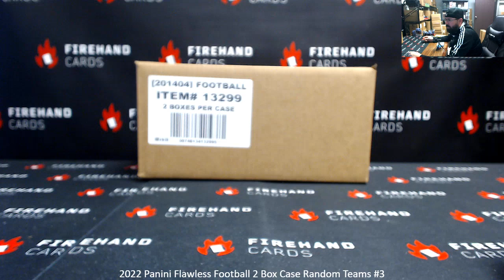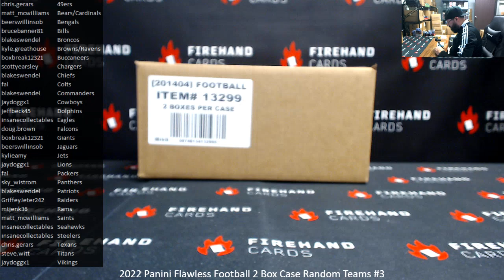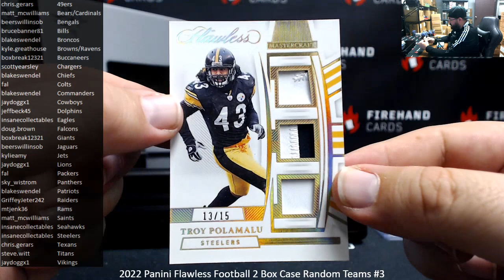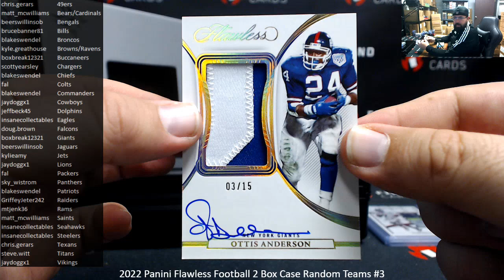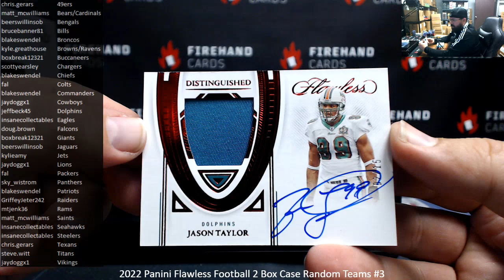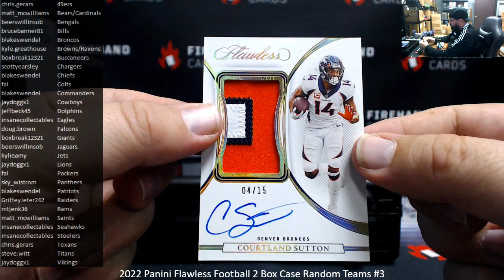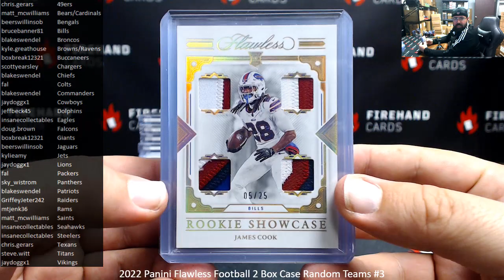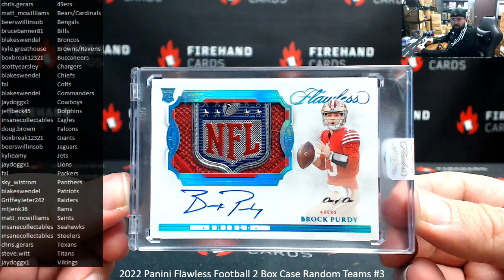BIGGEST PURDY PULL EVER! 11/5/2023 2022 Panini Flawless Football 2 Box Case Random Teams #3